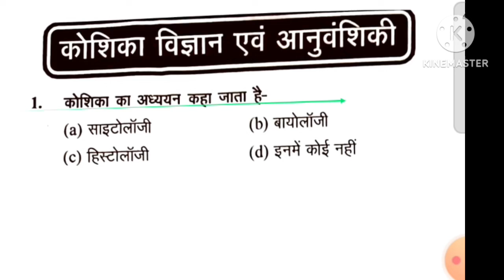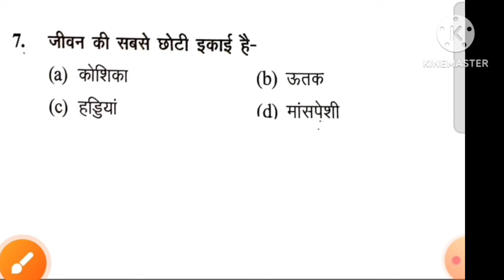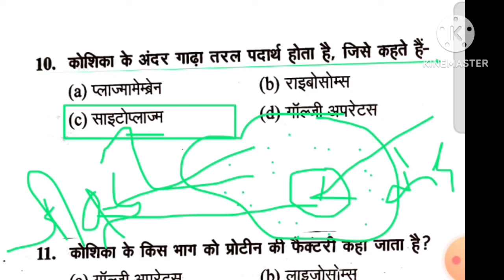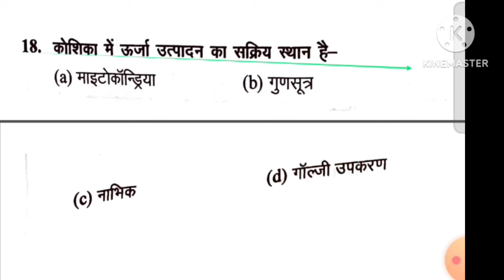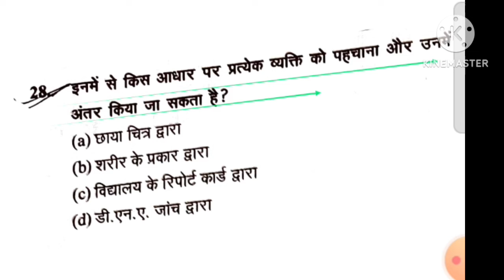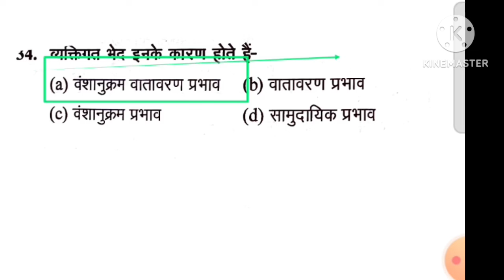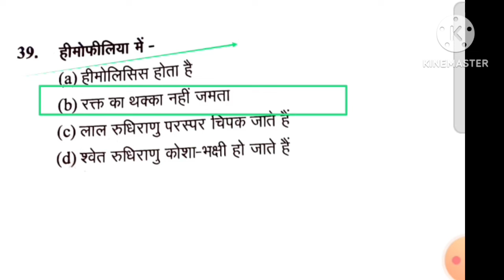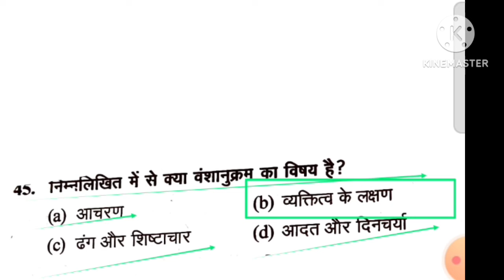Anatomy and Physiology/Physical Education MCQ/ Uttarakhand LT grade 2024 physical education paper